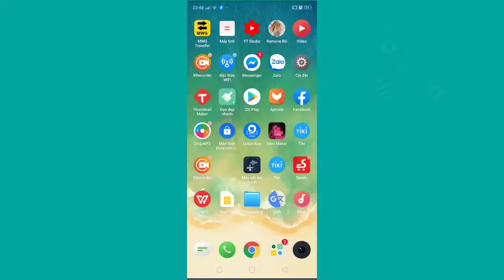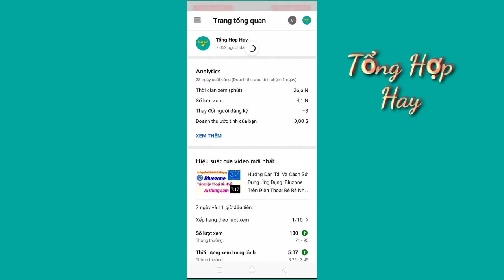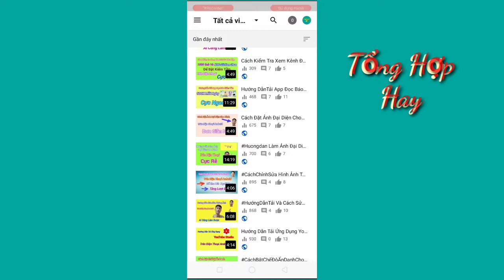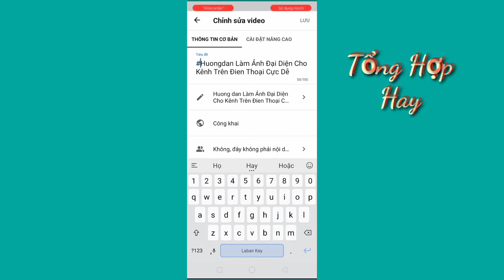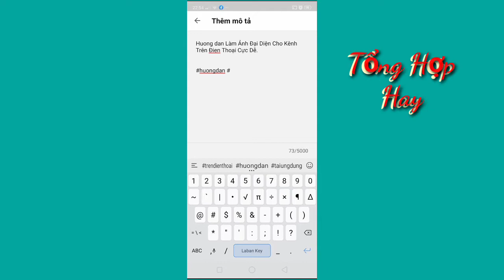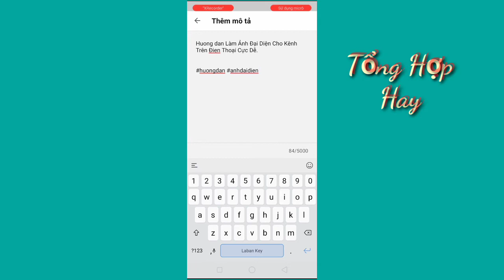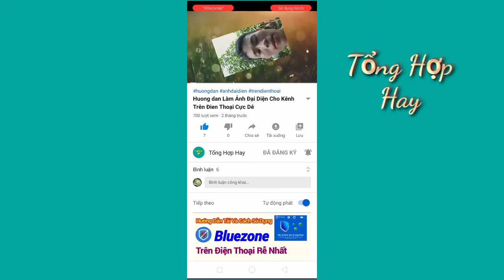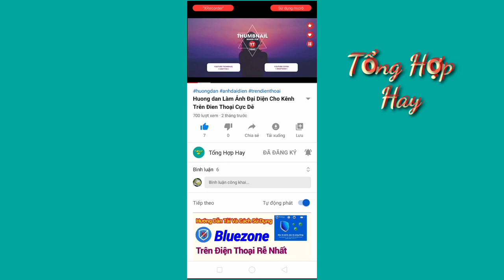Cách Đặt Thẻ Hash tas Trên Tiêu Đề Của Video Đơn Giản Nhất.